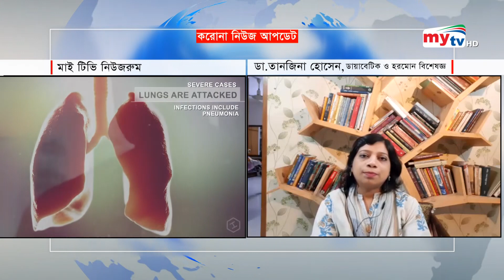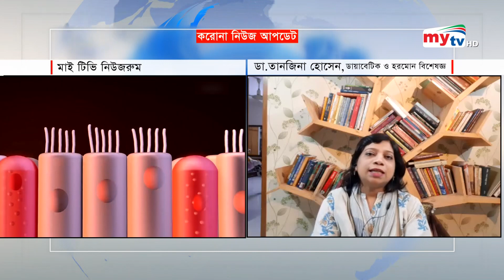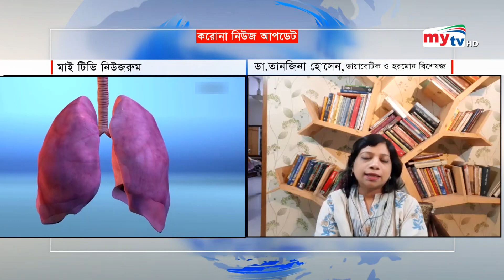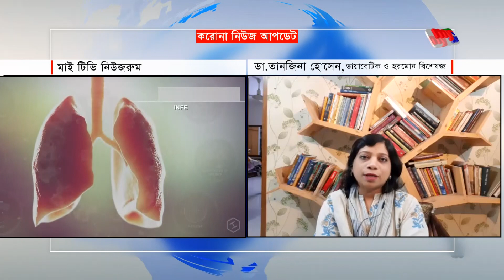করোনা প্রতিরোধে ডায়াবেটিস রোগীর করণীয় কি ? | Dr. Tanjina Hossain | Coronavirus | Health Talk Show